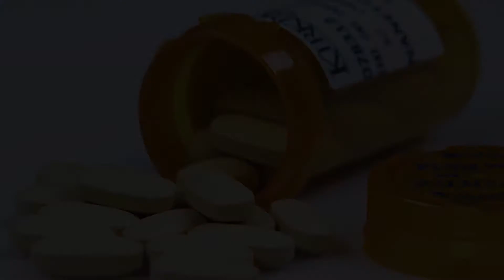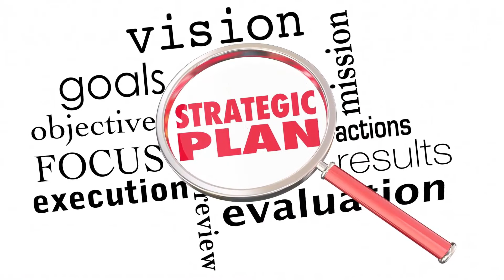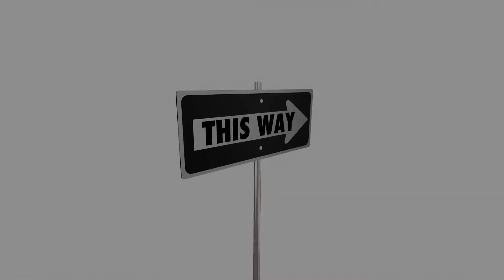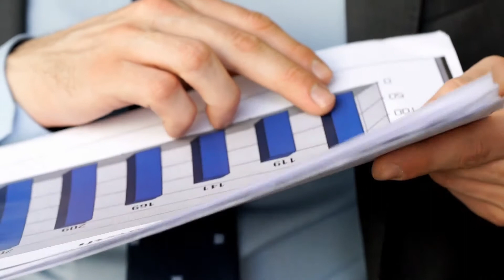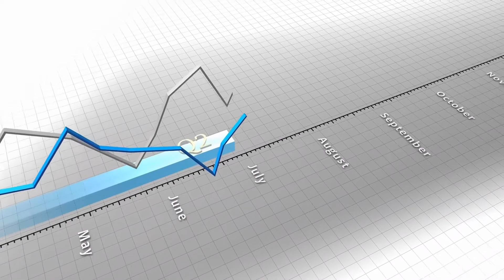Tips for Long Term Investing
Some advices about Tips for Long Term Investing from Warren Buffett!
Because this channel covers!
how to become a millionaire as a kid,
how to become a millionaire step by step,
how to become a millionaire as a teenager,
how to make a million dollars,
become a millionaire as a teenager,
millionaire,
how to make more money,
millionaires,
how to make money online,
millionaire habits,

@Finanze Team